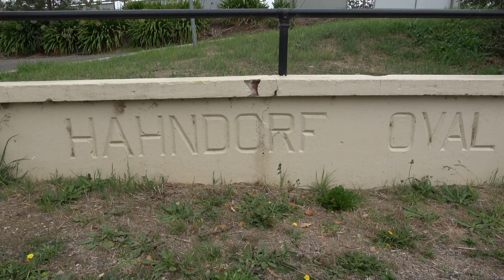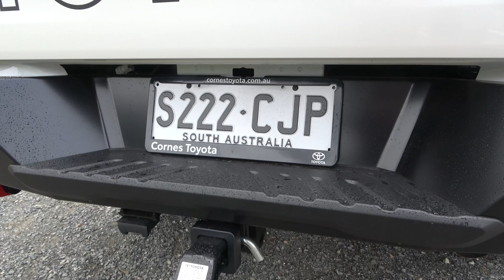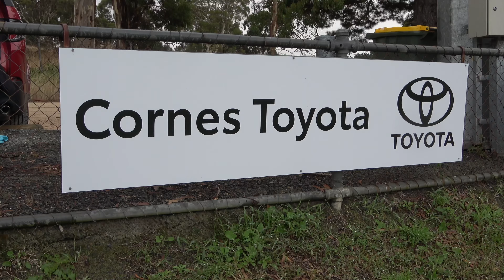Hahndorf Football Club - Cornes Toyota Report | Episode #1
Our great friends Hahndorf Football Club, whom we sponsor have put together a the First Episode of the Hahndorf Football Club, Cornes Toyota Report. In this video we take a peak around the club. Two ex Adelaide Football Club players, Kyle Cheney and Matt Jaensch talk about how much they love the club and the third ex Crow joining the team this year. Check out the video to see who it is.